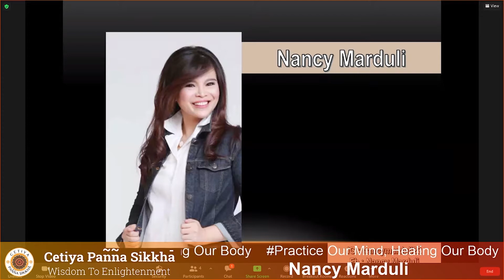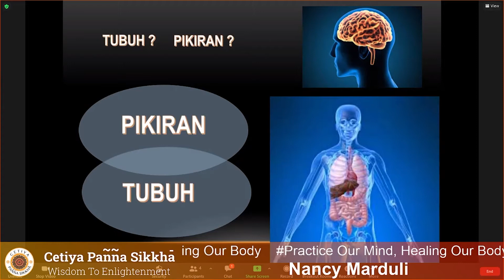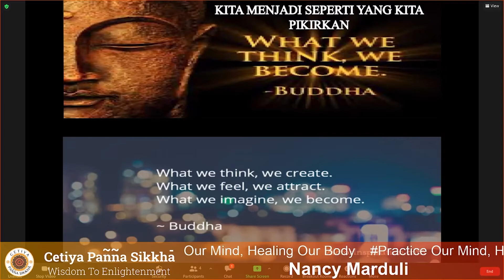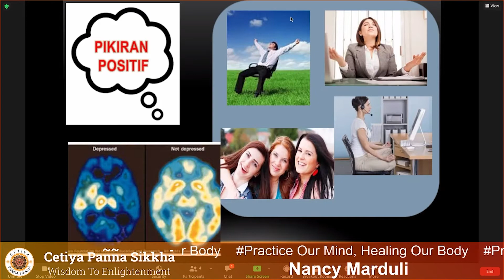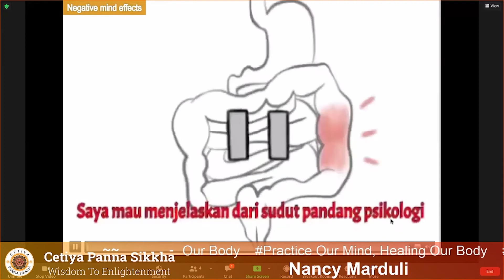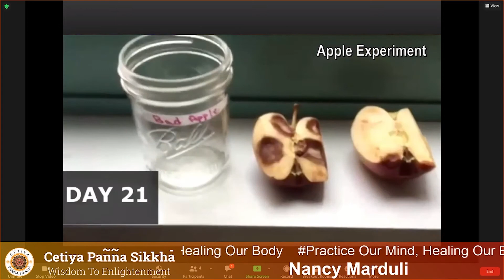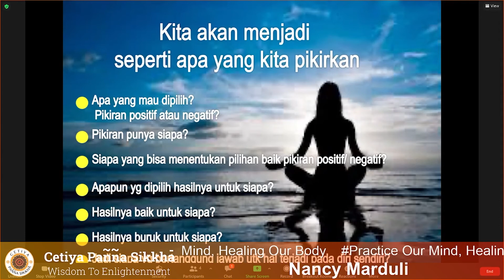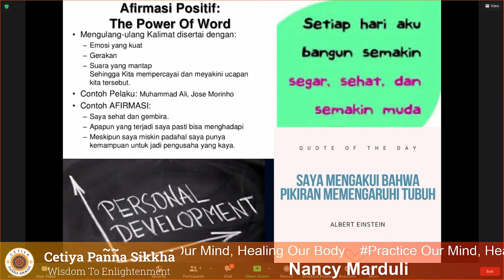Practice Our Mind, Healing Our Body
Kebaktian Minggu 4 April 2021
Oleh : Nancy Marduli